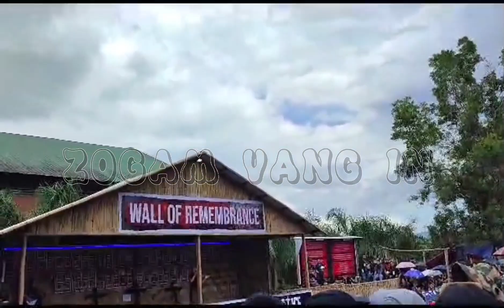Zogam Vang In | Biaklian Samte 'Salute to our Martyrs'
I Gam hum a mabang pangte, salpha ngalliam khaphamsate, zahna sangpen hon pia ung, noute kipiakna in zing ninou mualdawn pan hong tangkhia sak ding a, na sulnung uah Zolei vontawite'n nunnop ngabang leng ding ua, hizong noute hang hi. Ngilhni tuangtung ngei lou ding hi. Zahna sangpen hon pia ung!  Salphate🫡